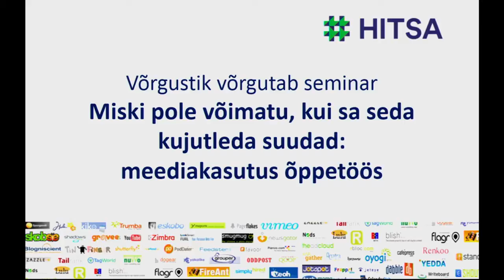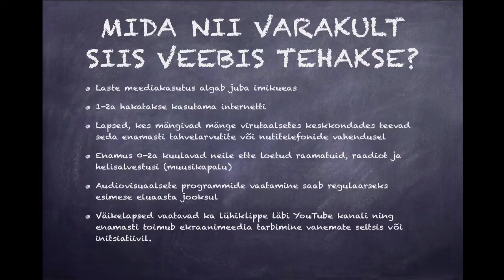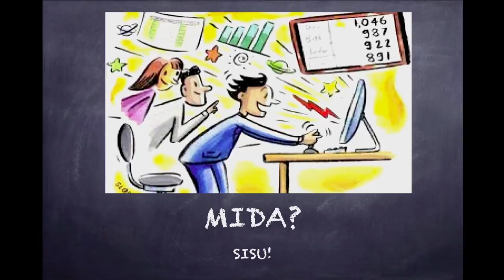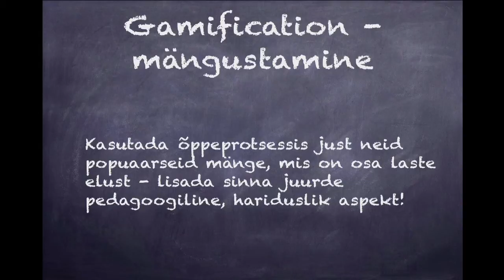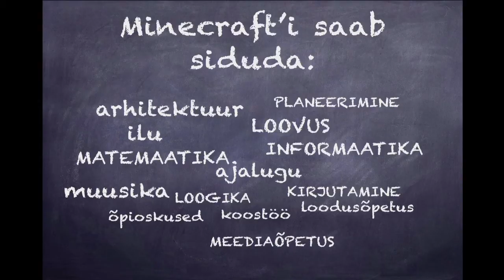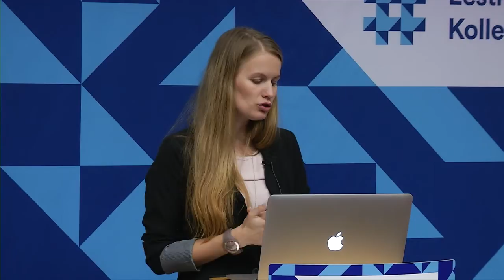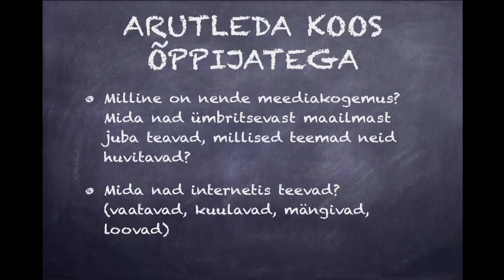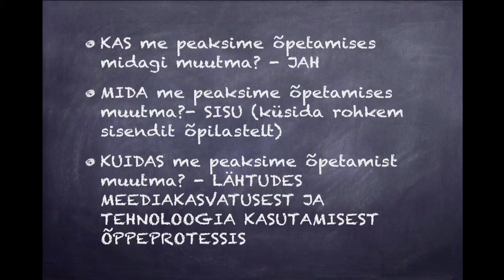Kas, mida ja kuidas me peaksime muutma õpetamises? - Elyna Nevski